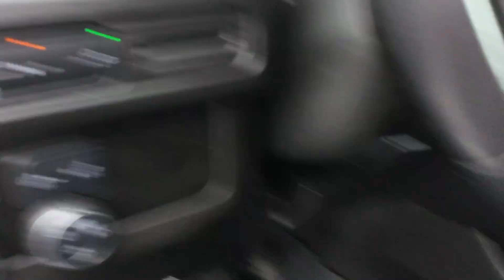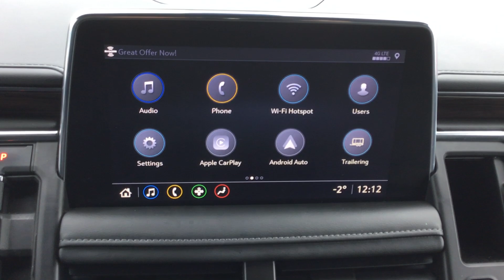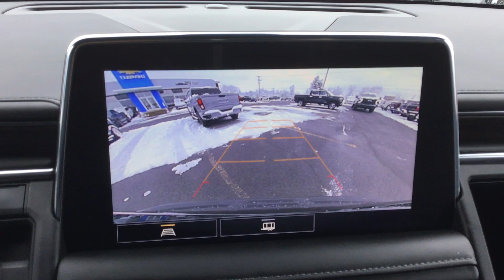2021 CHEVROLET TAHOE Z71 4X4